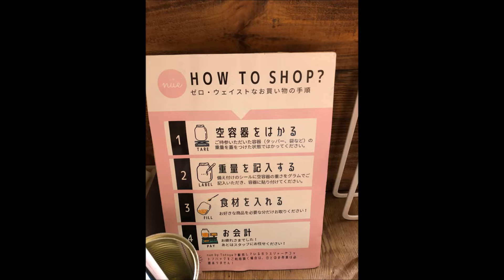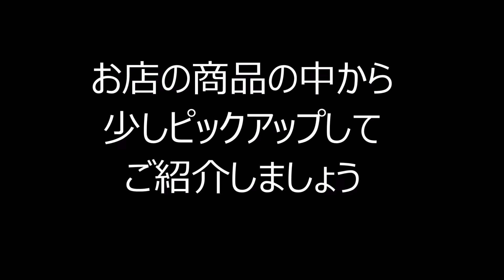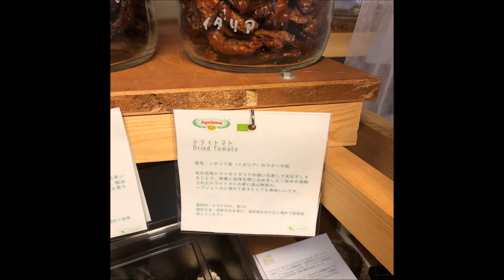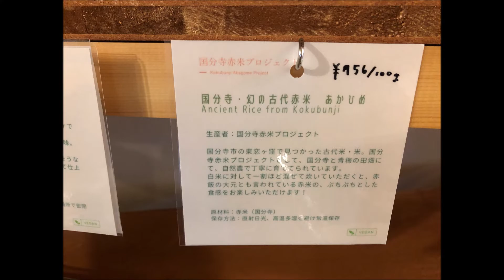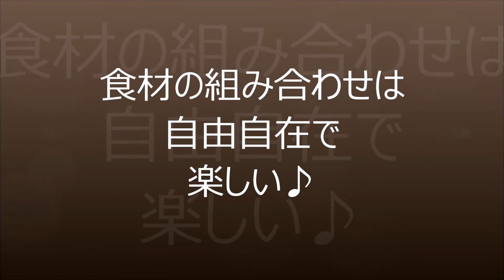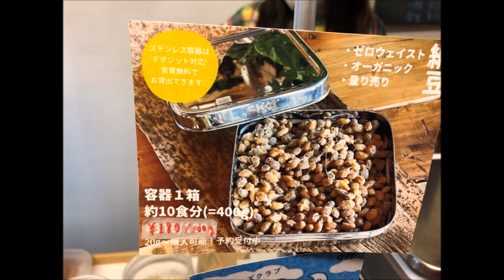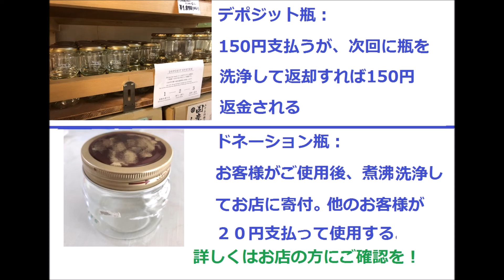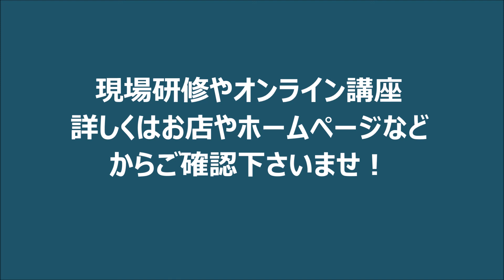オーガニック＆ゴミゼロ量り売りのお店nue by Totoya （斗々屋）さん国分寺。美味しいオーガニックでゴミも出ない！伝統を守り、生産者の思いを消費者へ伝えるお役目も。容器持参してね。かわさきFM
nue by Totoya（斗々屋）さん国分寺のお店にインタビューに伺いました。
オーガニックの美味しい食材や雑貨を扱っています。ゴミが出ないゼロ・ウェイストのお店です。量り売りのお店。
実際に皆さんとお店を訪れて量り売りのお店を体験しながら、
商品の一部をご紹介しました。この続き第二弾もありますのでお楽しみに。
自然環境教育番組　ＴＯＴＨＥＮＡＴＵＲＥ　ナビゲーター舞はるり
毎週金曜日夜１０時放送